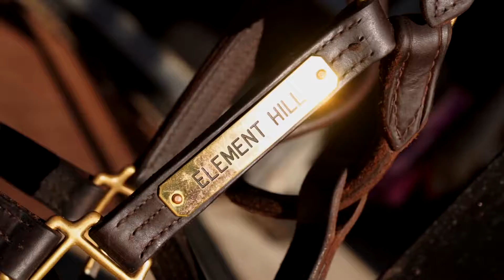Shares Available - SEBRING x TRACY'S IMAGE (2018) Colt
Impeccably bred 2yo colt by SEBRING x TRACY'S IMAGE (ENCOSTA DELAGO).

Forward, athletic colt from a solid black type family, responsible for producing the the likes of TYPHOON TRACEY, RED ELEMENT and SHAFT. His dam is also a 3/4 sister to LAKE SUPERIOR (dam of ALLIGATOR BLOOD)

From proven Farm, Element Hill, this scopey 2yo colt is broken in, paid up for BOBS bonuses ($990), Magic Millions Race Series ($5,500) and is currently in pre-training here in QLD.

We believe this colt represents phenomenal value, considering his Golden Slipper winning sire SEBRING stood for $66,000 before his untimely passing in 2019.

A 5% share in this colt is only $2,400 with all expenses (purchase, transport, vet, farrier, BOBS, pre-training etc) paid up until September 1 2020. Act fast, because he will sell quick!